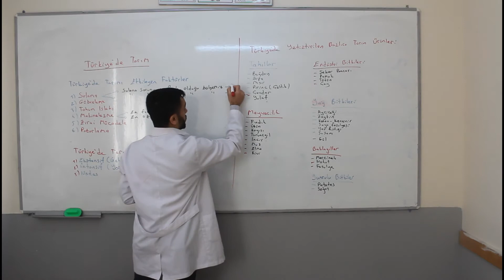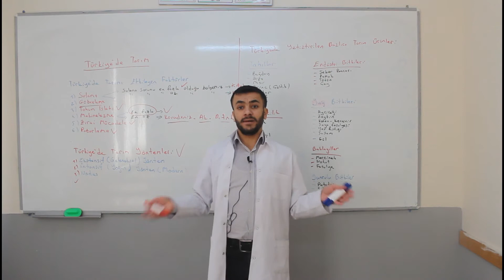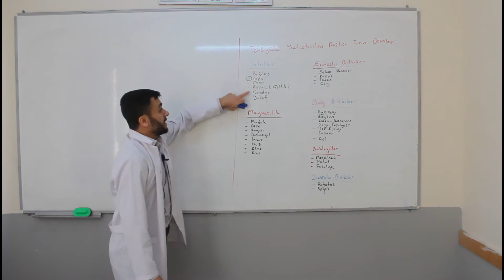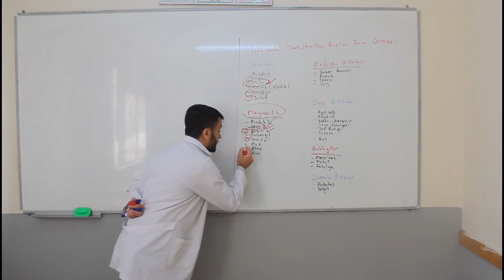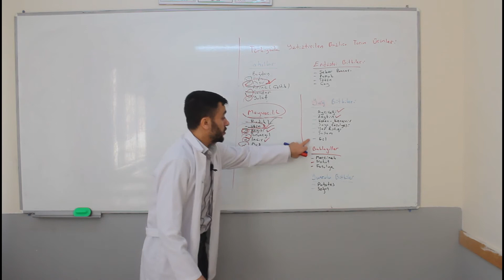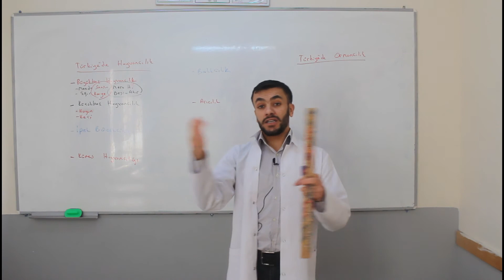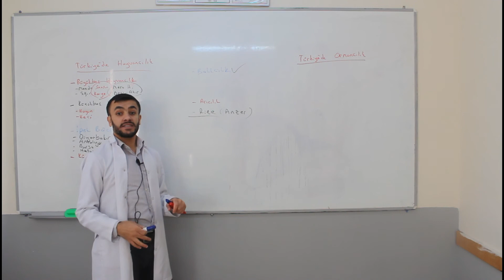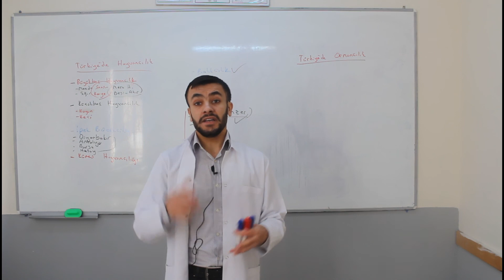ZEYTİNBURNU FİNAL 11.SINIF, 12.SINIF VE MEZUN SINIF COĞRAFYA- TARIM VE HAYVANCILIK